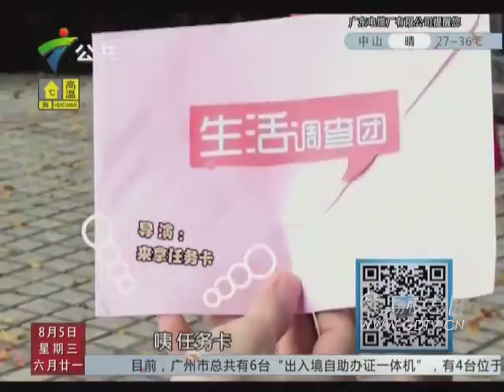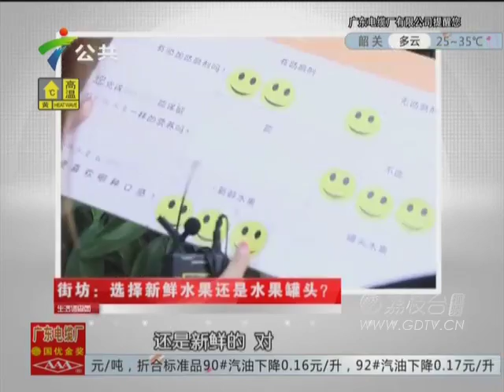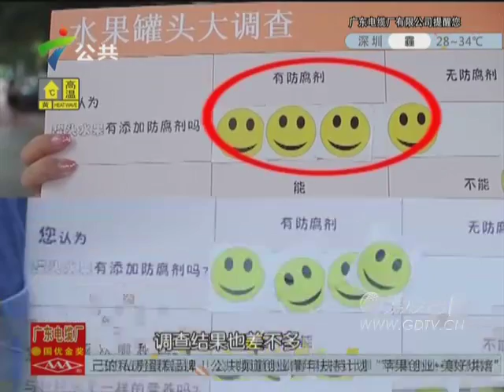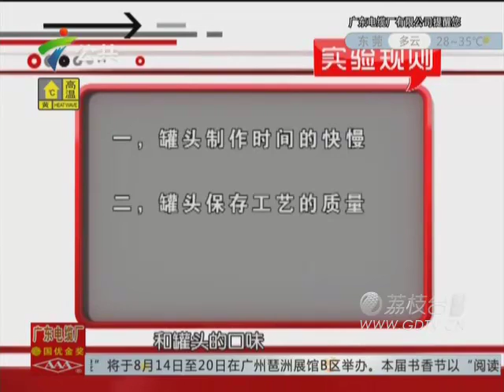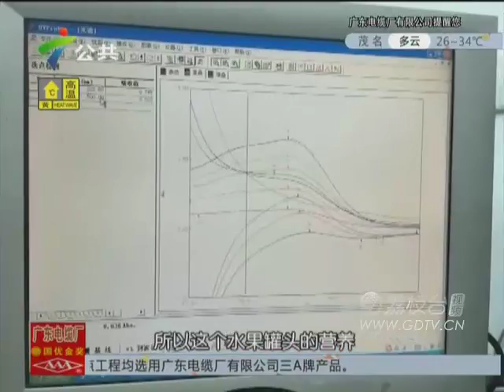20150805揭秘水果罐头